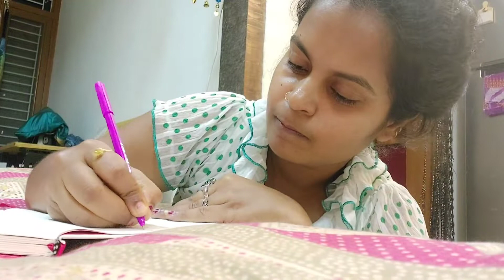A Beautiful day which makes me more happy ..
Hello my viewers.My simplicity life gives me more happy .And I request all the people to support me like , share, comment and subscribe to my Indian Vlogger Sweety Murari channel and please don't forget to click the bell button